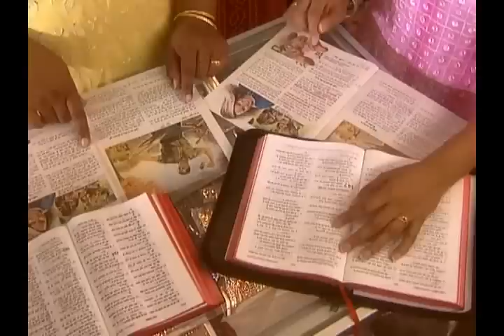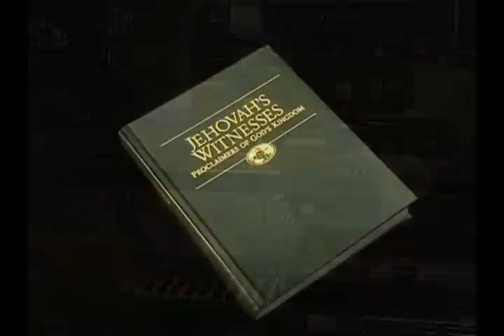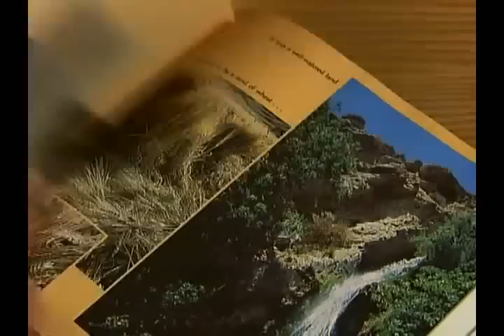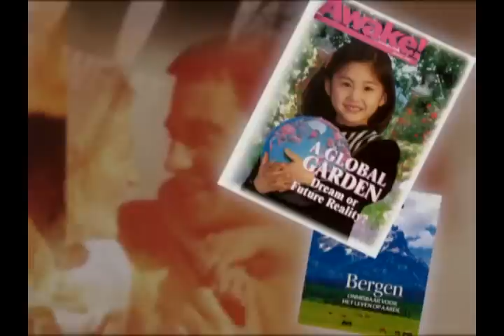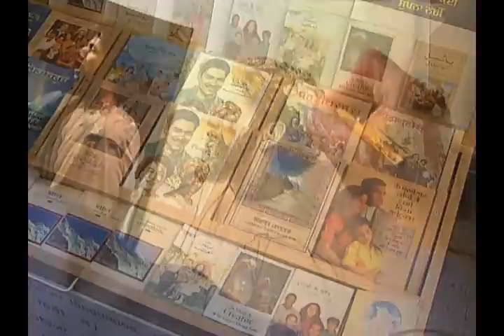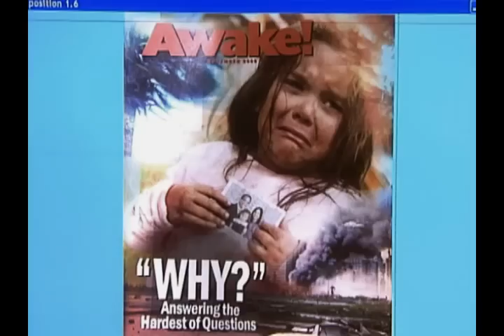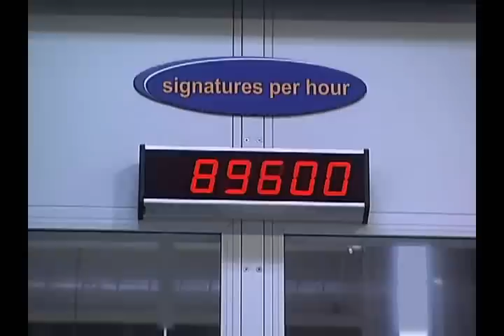Les Témoins de Jéhovah, organisés pour prêcher le royaume de DIEU